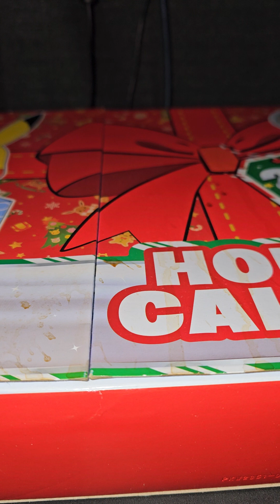Last Video Of The Year - Pokemon Holiday Calendar Openings